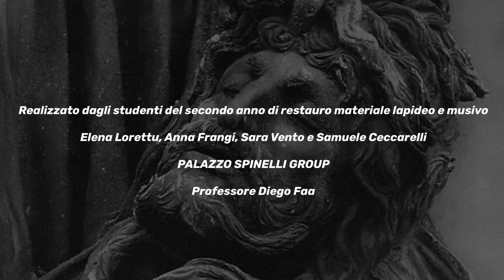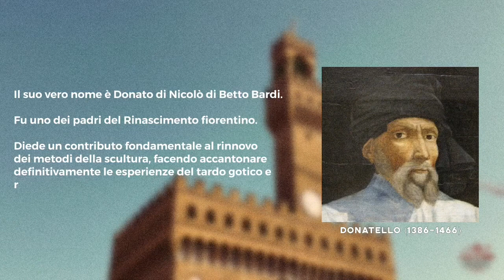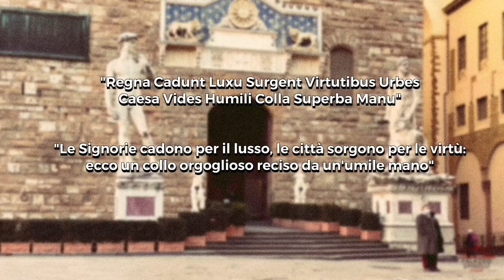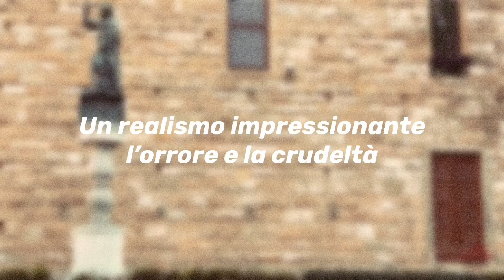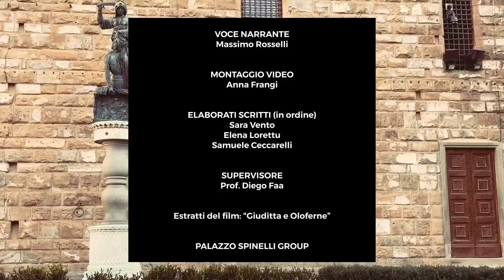Giuditta e Oloferne di Donatello - a cura del 2°anno di Restauro Materiale Lapideo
Video realizzato dagli studenti del 2° anno del Corso Professionale di Restauro del Materiale Lapideo e Musivo nell'ambito delle lezioni di storia dell'Arte.

Prof: Diego Faa
Studenti: Elena Lorettu, Anna Frangi, Sara Vento e Samuele Ceccarelli